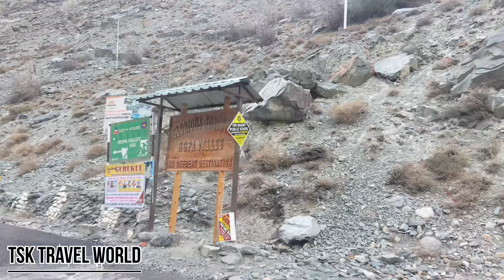A Journey To Deadliest Roads Of Spiti Valley;Winter Spiti Expedition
Join us on an unforgettable Winter Spiti Expedition 2024 Ki Group Car Camping adventure! Explore the breathtaking beauty of Spiti Valley as we embark on a journey filled with snow-capped mountains, picturesque landscapes, and thrilling experiences. In this video, we will take you along as we navigate through the challenging terrains, visit ancient monasteries, interact with the warm-hearted locals, and immerse ourselves in the rich culture and traditions of Spiti. Get ready to witness the magic of nature as we capture mesmerizing moments and create memories to last a lifetime. Whether you are an adrenaline junkie or a nature enthusiast, this expedition promises to be an exhilarating and soul-stirring experience. Don't miss out on this incredible opportunity to discover the hidden gems of Spiti Valley!